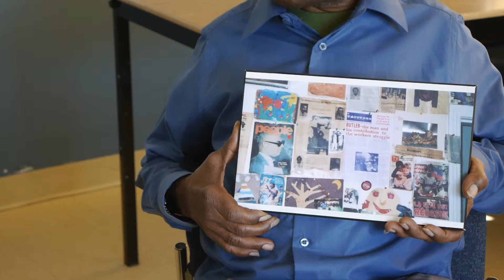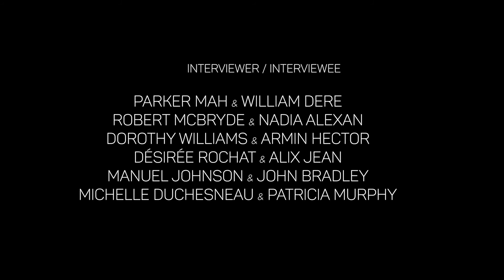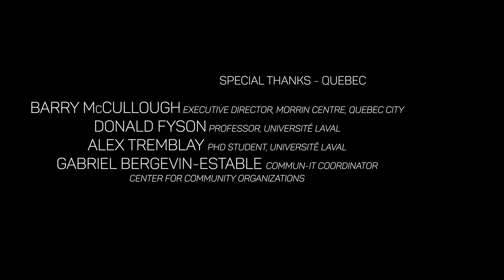Quebec on the Move | Learning from Trade Union Struggles in 70s and 80s Quebec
From Trinidad-Tobago to Quebec: Learning from Trade Union Struggles in 1970s and 1980s Quebec

About the participants:
Dr. Dorothy Williams is the Executive Director of the Black Community Ressource Center in Montreal. She is an historian, archivist and librarian. Her expertise lies in saving the documentary history of the black community in Montreal. Dr. Williams has been involved in community development, community economic development, community capacity-building as well as creating a better environment for black youth and families in Quebec.

Armin Wilson Hector was born in the Republic of Trinidad and Tobago and immigrated to Montreal in 1968. He has worked most of his life in the construction industry and has been a fervent activist in the labour movement. His inspiration is Tubal Uriah Butler, the founding father of the Oilfields Workers' Trade Union in Tobago. Armin has been part of the International Brotherhood of Boilermakers in Montreal and has related information between both Canada and Tobago.